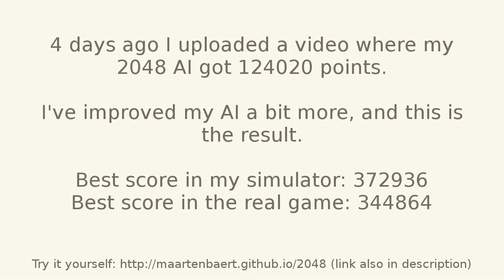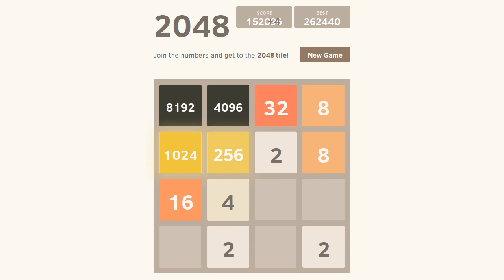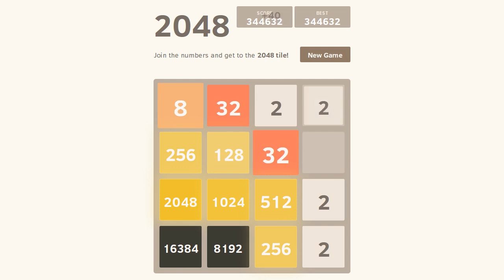Improved 2048 AI: 344864 points!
The result of lots of tweaking and thousands of simulated games :).